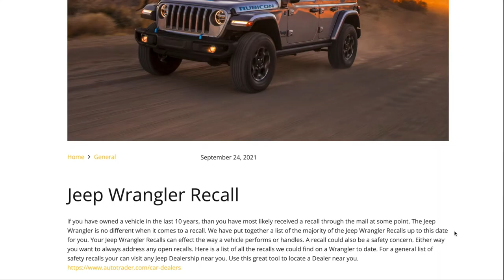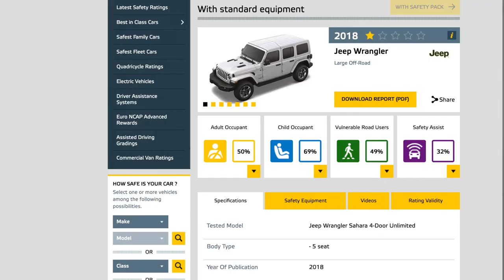Jeep: A STRONG Brand with GARBAGE Products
Jeep has one of the most distinct brands in the world, and has produced of the most iconic, influential cars ever made. Too bad their products are absolute dogshit.